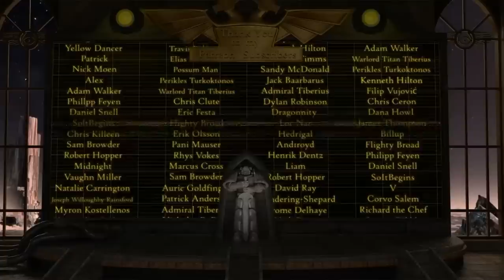The Necrons & The Aeldari: Translations of Pertinent Eldar Mythic Cycles (Warhammer 40K Lore)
Being a series of translations of especial Aeldari mythic tracts for the purpose of elucidation upon the Necron threat, with divers ruminations and annotations from the Oculus Investigatus.